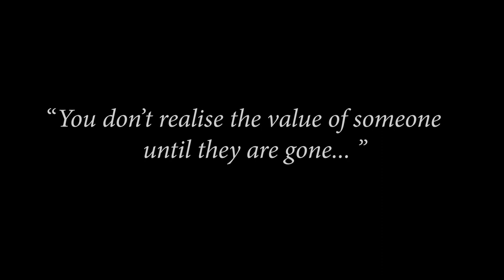You Give Me Joy - WestOnTheBeat ft. Jay Young / JMS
Produced by: @westonthebeat_kd
Featured by: @itsjay.young & @theonlyJMS

Film: @drew_photoz
Camera: @kofibii

This music and clip all came out in the most unexpected way and we actually Happy it all
turned out the way you enjoying it now!